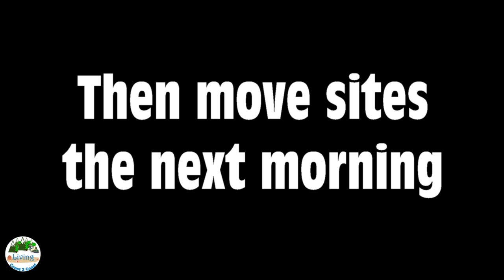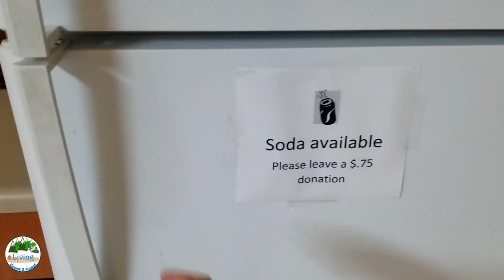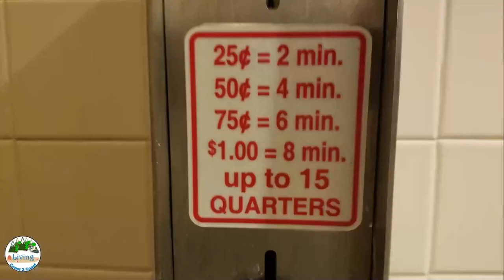Quail Run RV Park - Quartzsite Arizona| REVIEW| Living Coast 2 Coast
We had just spent a couple weeks in the desert and need to do laundry, empty our tanks, and refill our fresh water. Wow, that sounds familiar. Anyway, we were driving down the road in Quartzsite, Arizona and were amazed by all of the RV parks that they were mostly empty. The sign for Quail Run RV Park caught our eye and we called the number. So glad we did.

Quail Run RV Park was a very nice and clean facility. The girls played some of the outside games while we took care of business.

We would definitely be willing to stay here again.

This is part of our Season 3 Part 2 and was filmed in the second half of 2019.

If you enjoyed this video (or what we do in general), please be sure to like this video, and share it with all your friends! We appreciate all comments and we read them all. We appreciate your support and sincerely thank you!

Need a website? We use Dotster

Need anything not linked above.  No additional cost to you.